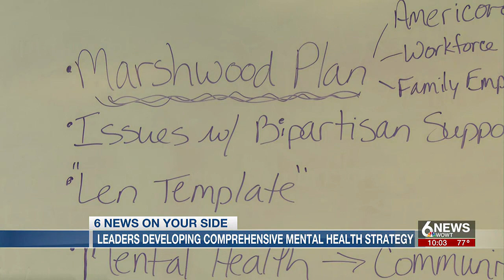Leaders developing comprehensive mental health strategy meet in Omaha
A group of some of the nation's top mental health experts gathered behind closed doors in Omaha on Friday.